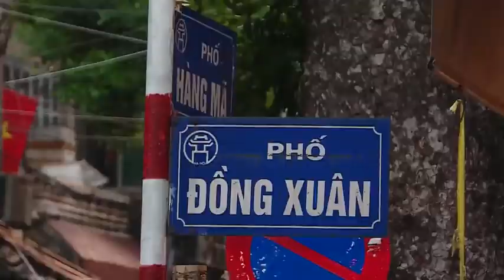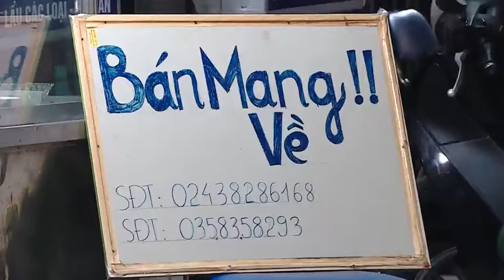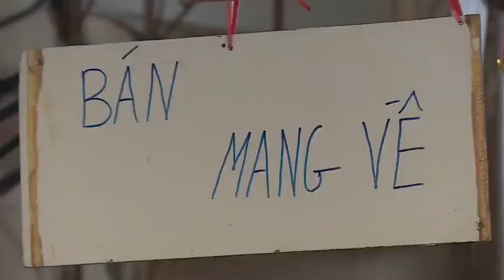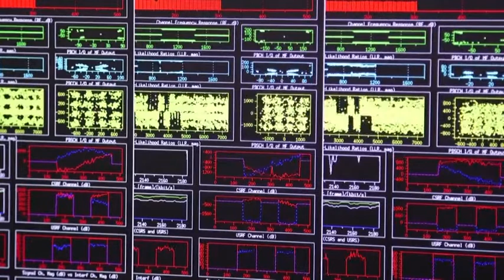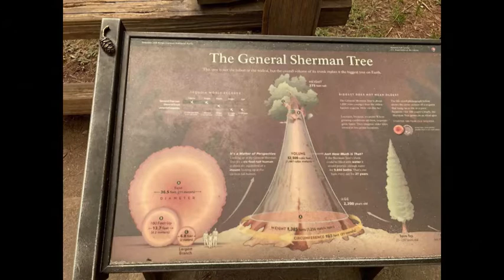22-9 Bản tin Trong nước và Quốc tế _ tối. ''backantv.vn''